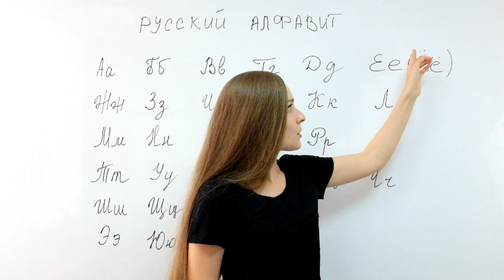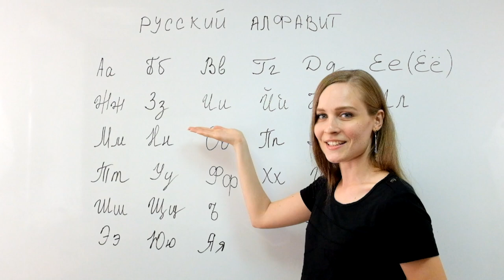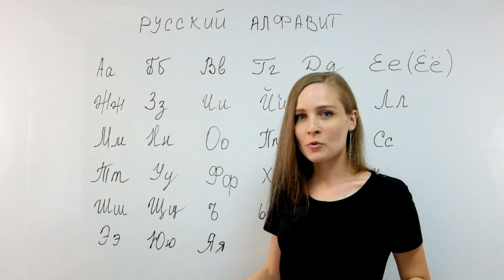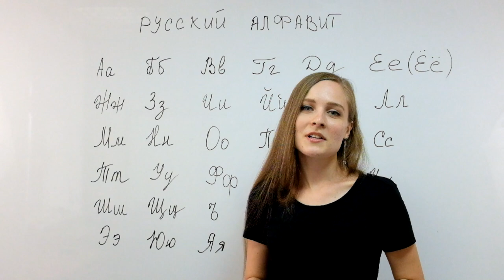Русский как иностранный. Урок 2. Произношение русских букв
Аз, буки, веди... Именно так раньше начинался алфавит на Руси. С тех пор много воды утекло, да и произносим мы эти буквы иначе. Первое знакомство, отработка произношения, история букв в новом видео преподавателя русского языка как иностранного Анны Можаровой.